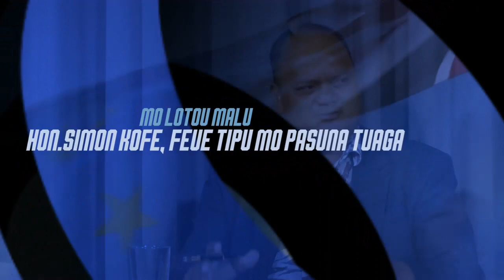Tuvalu Foreign Policy Awareness Program (2)